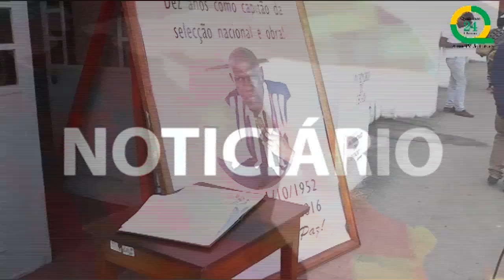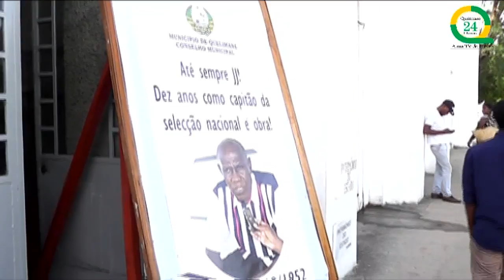Edilidade homenageia Joaquim João, o antigo capitão da selecção nacional